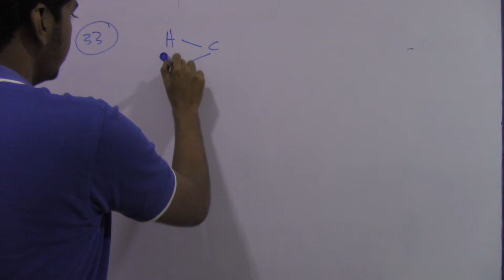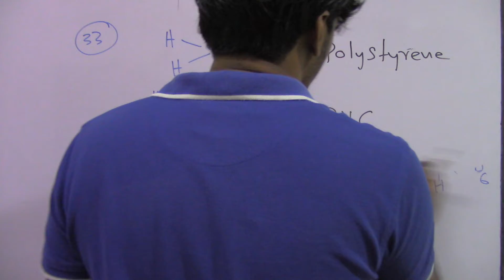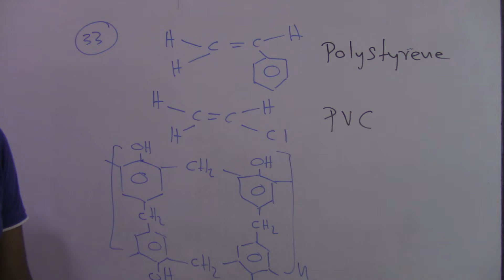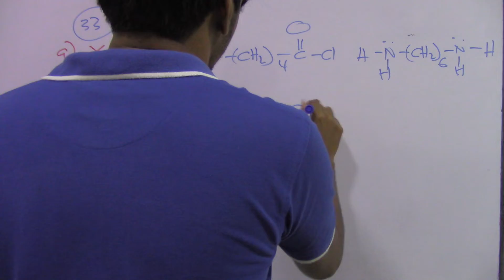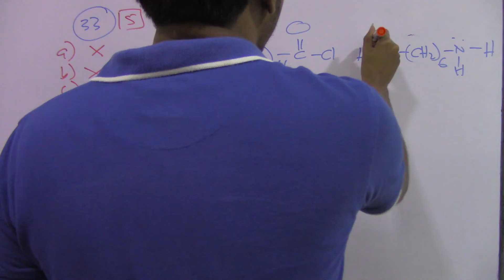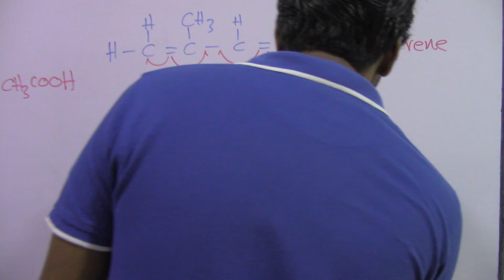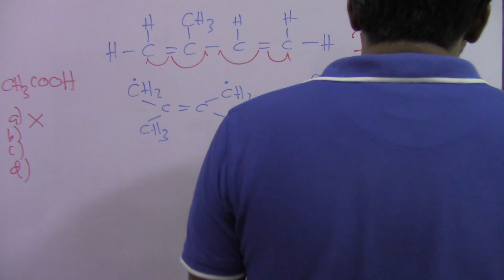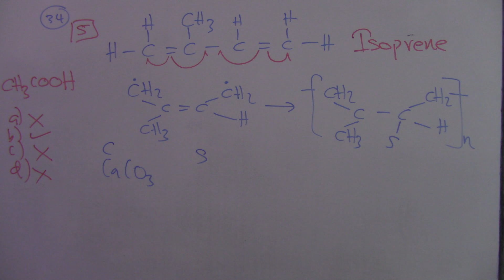2012 A/L MCQ past paper DISCUSSION EP 11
Gavin Seneviratne
BSc(UG)